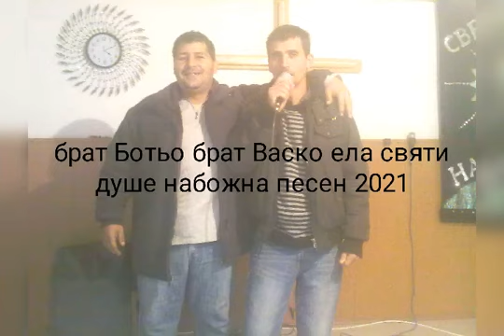brat vasko I brat botio ela svqate du6e 2021